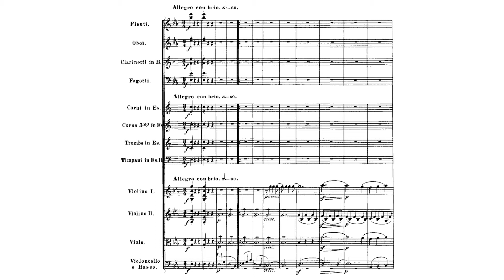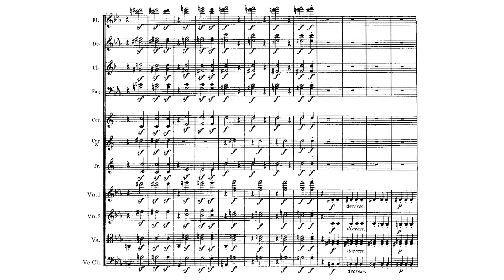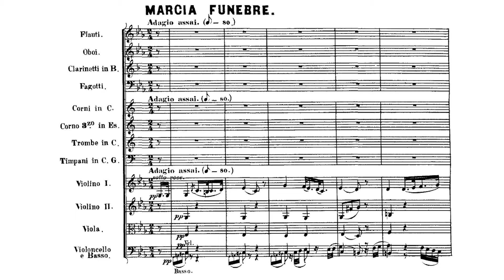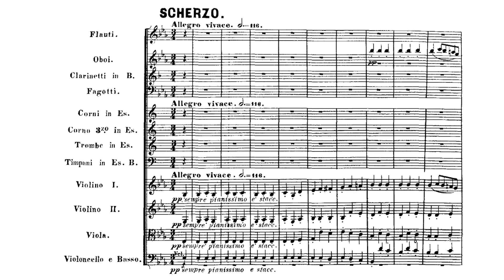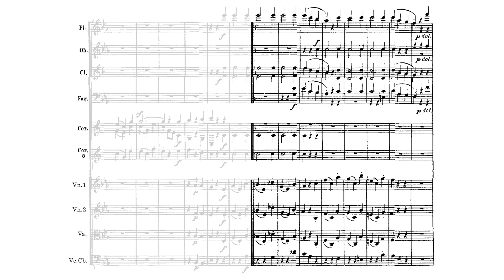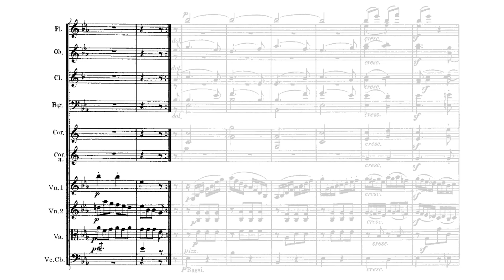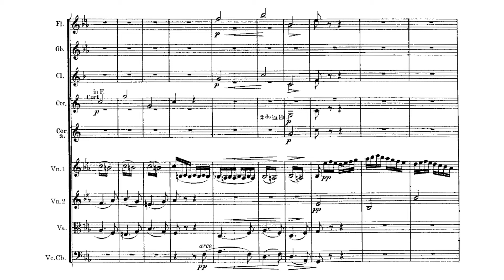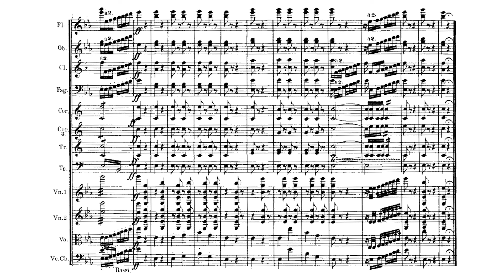Beethoven Symphony No.3【Score】Op.55 E flat major sheet music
00:00  1st movement  Allegro con brio  3/4  Es dur
15:14  2nd movement  Marcia funebre : Adagio assai  2/4  c moll
30:42  3rd movement  Scherzo : Allegro vivace  3/4  Es dur
36:33  4th movement  Allegro molto  2/4  Es dur

Symphony No. 3  Op. 55 E flat major / Es dur
"Sinfonia eroica, composta per festeggiare il sovvenire d'un grand'uomo"
score, sheet music , orchestra

Czech National Symphony Orchestra (orchestra)
Palo Alto: Musopen, 2012.